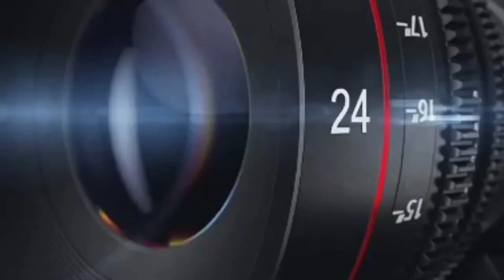Pesawat Latih T-34 Charlie DI MUSEUM DIRGANTARA MANDALA